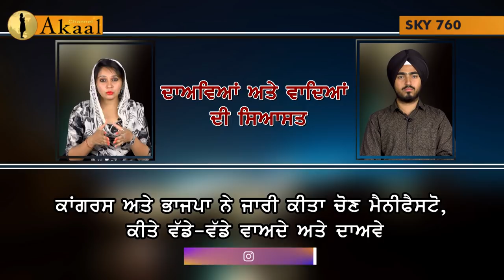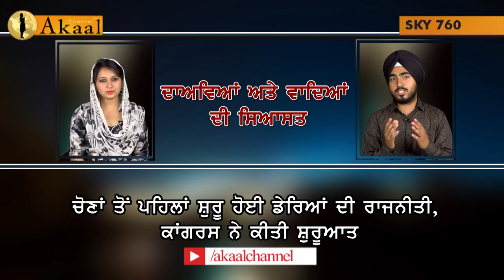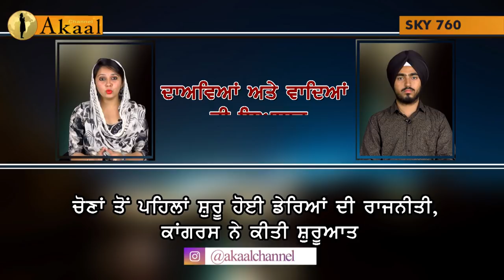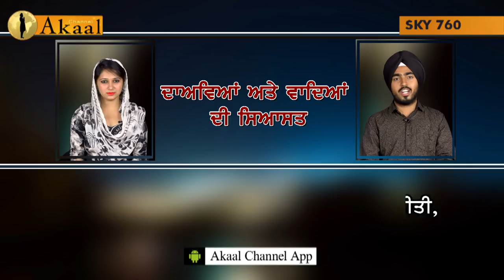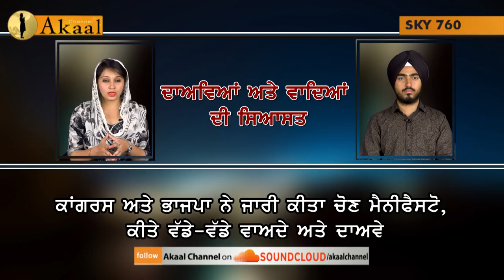ਡੇਰਾ ਬਿਆਸ ਦੀ ਮੁੱਠੀ 'ਚ ਨੇ ਪੰਜਾਬ ਦੀਆਂ 13 ਦੀਆਂ 13 ਸੀਟਾਂ.../Akaal Channel